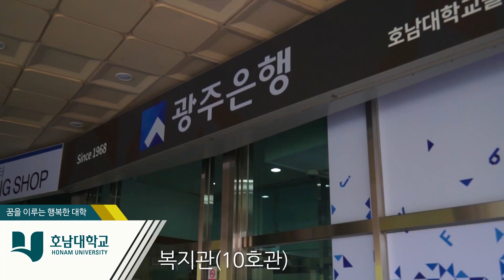[하이틴TV] 호남대학교 미리 가본 대학 (2019)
호남대학교의 미리 가본 대학 입니다.